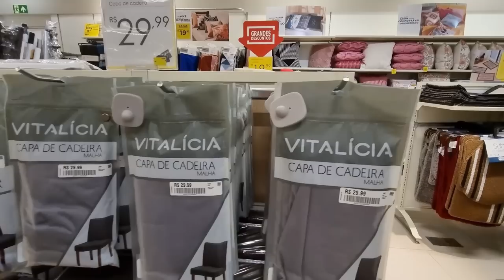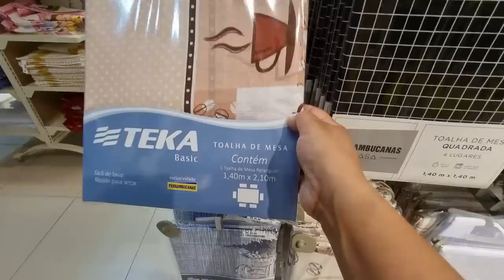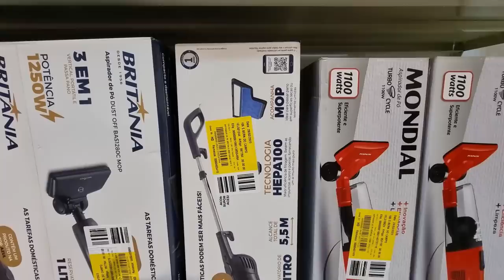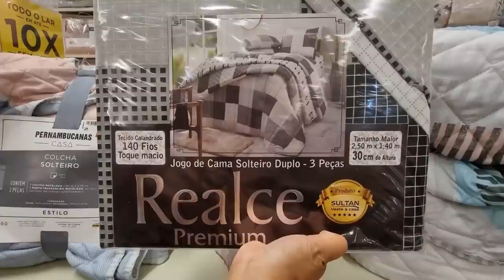LOJAS PERNAMBUCANAS - ACHADOS EM OFERTAS PRO LAR - DESCONTOS CAMA MESA BANHO LIQUIDAÇÃO pernambucana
OI MEUS AMORES CONFIRA PREÇOS DE CAMA MESA E BANHO ELETROS DECORAÇÃO ELETROPORTATEIS E MAIS ACHADOS MUITAS OFERTAS DESCONTOS MUITAS PROMOÇÃO LIQUIDAÇÃO ASSISTA TOUR PESQUISA DE PREÇOS PERNAMBUCANAS EM SÃO PAULO ANTES DE IR AS COMPRINHAS PARA VOCÊ E SEU LAR..

TAMBÉM COMPARTILHO PESQUISA DE PREÇOS Pernambucanas ONLINE NOS ACOMPANHAE PRA MAIS NOVIDADES, SEMPRE MOSTRO CAMA MESA BANHO ELETROPORTÁTEIS, ELETRODOMÉSTICOS, PANELAS, FRITADEIRAS, MÓVEIS, SMARTPHONES, TV, LIQUIDAÇÃO E MUITO MAIS NAS LOJAS EM SP E OUTRAS CIDADES PARA COMPARAÇÃO DOS VALORES NOS SUPERMERCADOS COMO CARREFOUR  BIG OU LOJAS CASAS BAHIA, AMERICANAS, MAGAZINE LUIZA, HAVAN , TRAMONTINA.

Achados nas Lojas Pernambucanas
Pesquisa preços antes da Compras Online
Eletrodomésticos
Ofertas do Dia
Oferta de Hoje
Preços Lojas pernambucanas online
Depois da Black Friday nas Lojas Pernambucanas
Panelas
Promoção